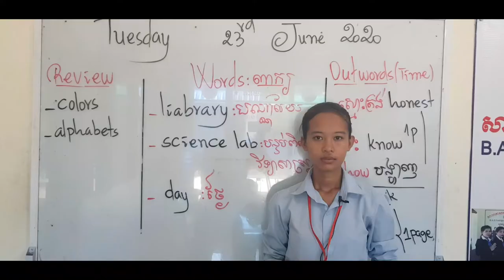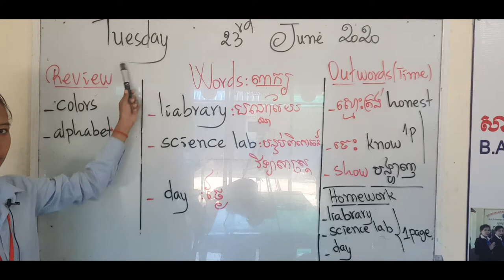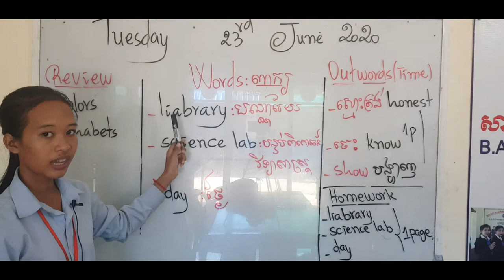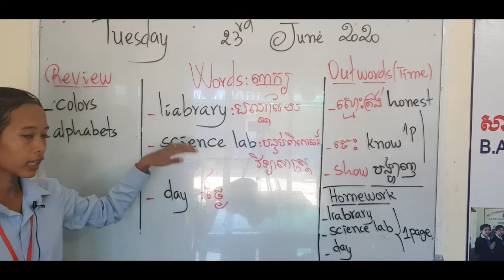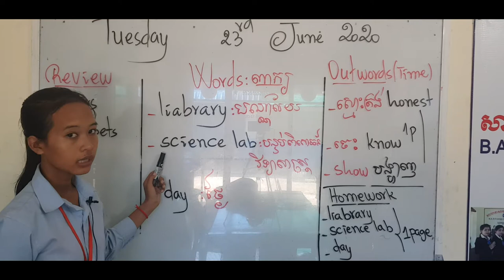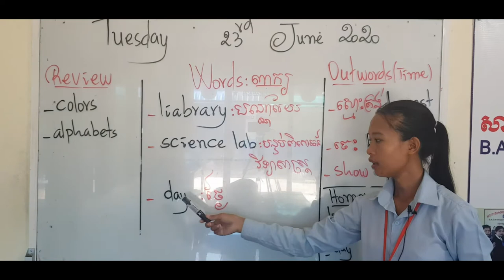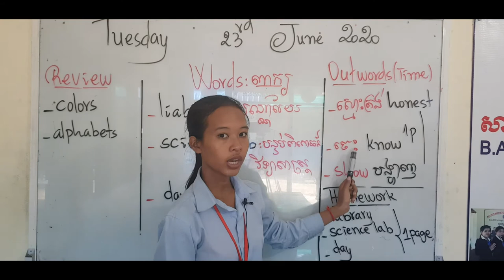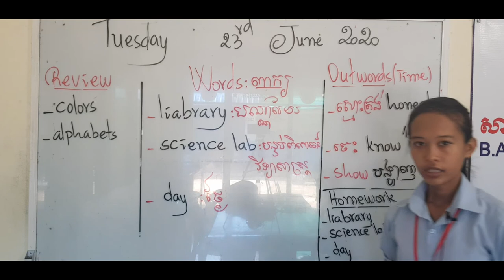Hip3A&3B Week2 Day2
Teacher Pich